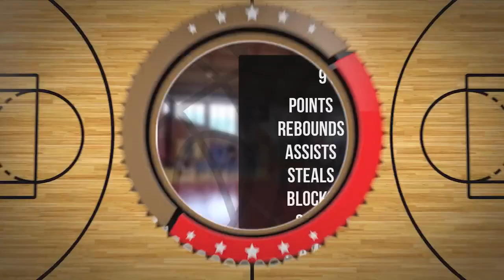Marek Jaźwiński Player Mixtape DC90 Brzesko 2023